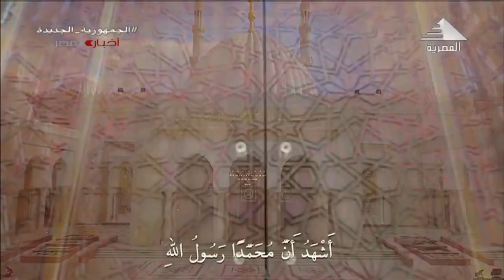برنامج ستديو الشارع| عيد الميلاد المجيد.. عيد لكل المصريين| 07-01-2023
تقديم/ محمد علوي
ضيف الحلقة: د.القمص/ يوانس كمال كاهن بمطرانية الجيزه.. أستاذ الفلسفة بكلية اللاهوت